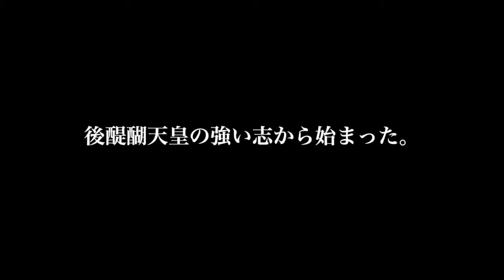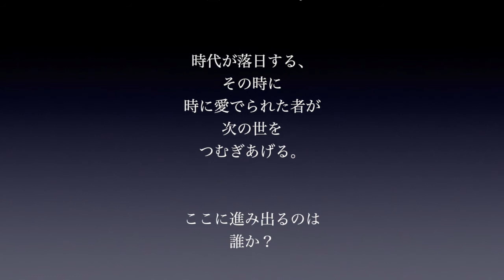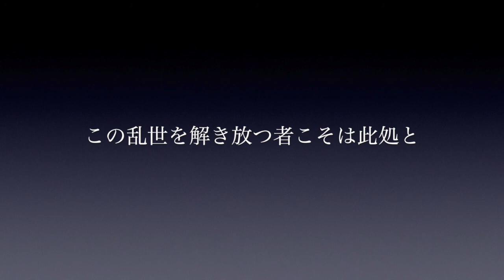神国分断ノ解 M1 鎌倉の落日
鎌倉時代の終焉は後醍醐天皇の強い志から始まった。
腐りきった幕府機構を破壊して古の親政を復活させ、
その手であるべき姿の日の本へ返すこと。
そのためには強い武士が何人も必要でもあった。
時代が落日する、その時に時に愛でられた者が次の世をつむぐ。
ここに進み出るのは誰か？

M1 鎌倉ノ落日
相模守、平の何某　ここに天下は乱れ乱れ
戦の続くこと四十年余　長生は無く　身の置き場なし

暴政極み　権勢驕り　人民を疲弊せしめるまま

時はまた流るる岸辺に　太平を置き去り落日するまま
時は問ふ、暁の在処を、この乱世を解き放つ者の名を

治天の君を目指し位に着く　珍しき皇子、光の皇子
その手で政する時　風は歌ふ、高徳有りやと

暴政続き　遊惰の限り　見聞く人皆眉を顰む

時は今、変はらふべくして　業の風　業の火をあらはし給うまで
時は問ふ、暁の在処を、この乱世を解き放つ者は何処

源氏の血よ　悪党どもよ　朝日に染められて煌めける
軍勢よ征け　六波羅を焼け　衰えぬ風は吹き荒れる

落日の鎌倉　ことごと　謀反と争ひで血に染まりて落つ
時は言ふ、暁の在処を　この戦が命を革むことなりと
嗚呼　この乱世を解き放つ者こそは此処と